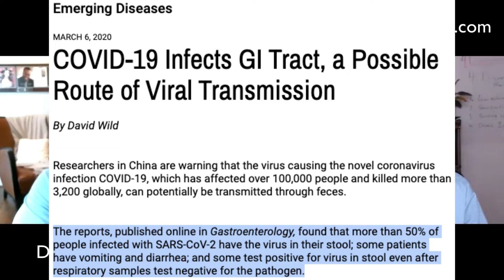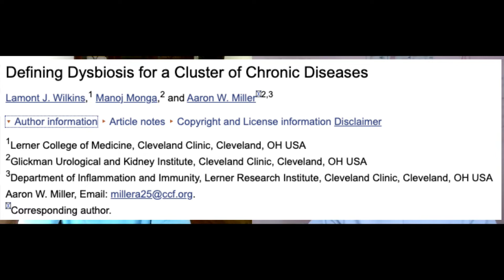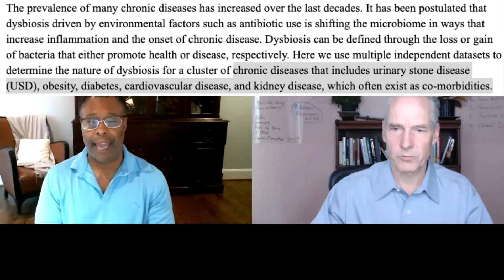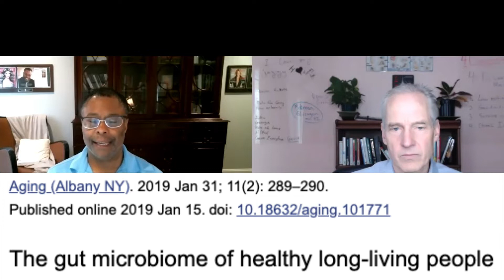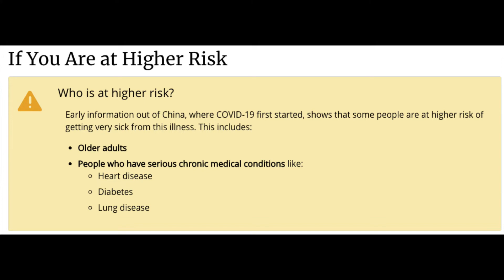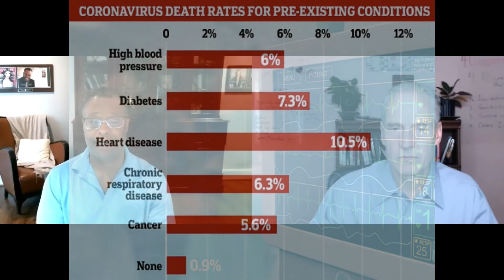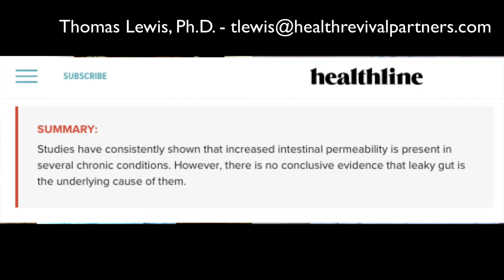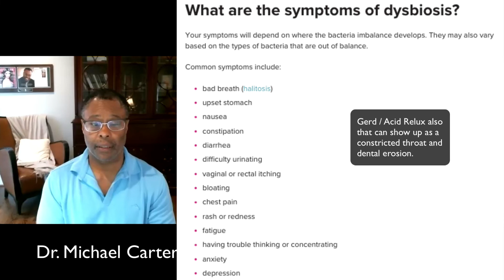The Gut - Coronavirus Connection (SARS-CoV-2, COVID-19)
The coronavirus - SARS-CoV-2 - is found in the gut of ~50% of the people with the disease, experts estimate based on initial testing. Importantly, the virus is detected in stool samples even when saliva samples are NEGATIVE - at least based on early report. Watch to learn more, and what you can do to protect yourself.